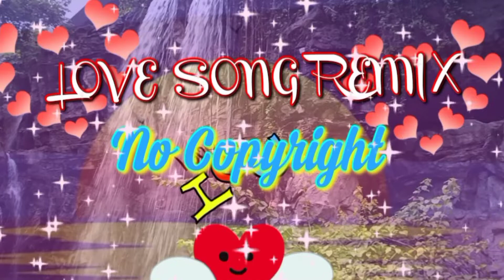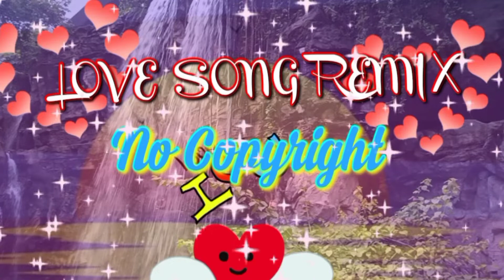LOVE SONG ||DISCO REMIX||NO COPYRIGHT|| FREE TO USE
Love song DISCO REMIX No Copyright